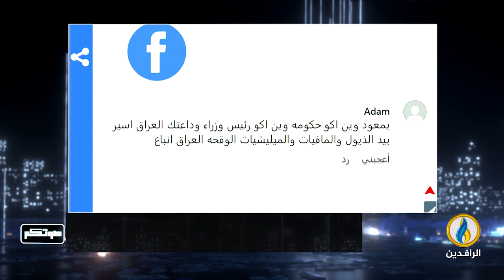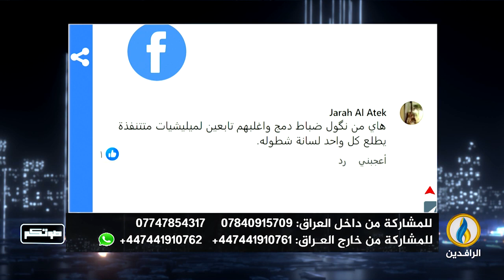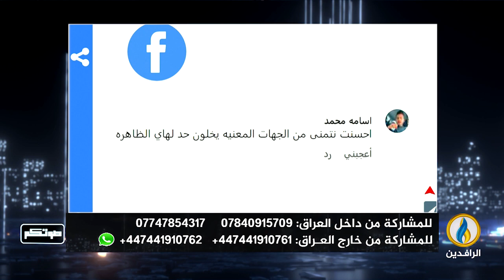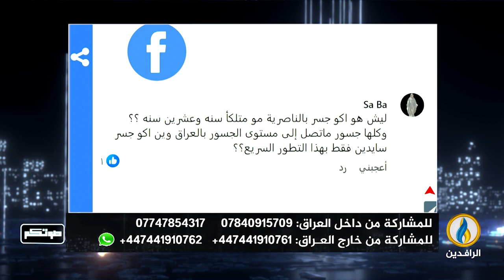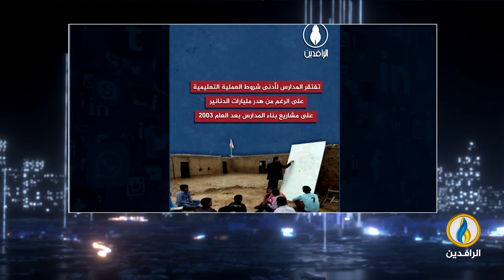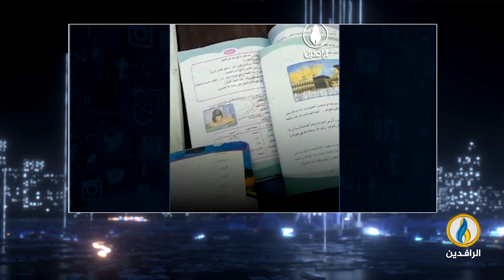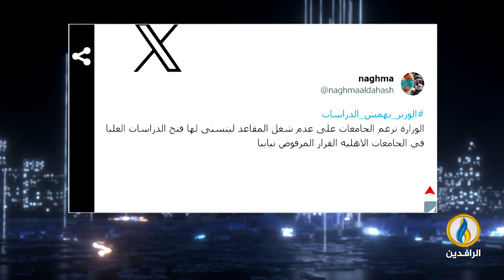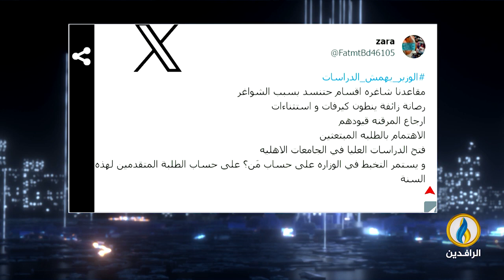صوتكم | 26 - 9 - 2023